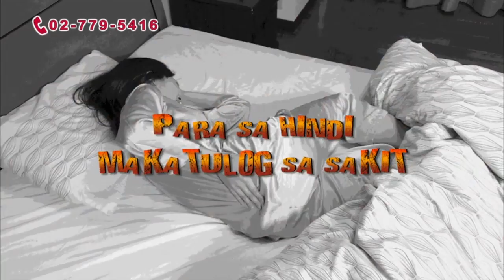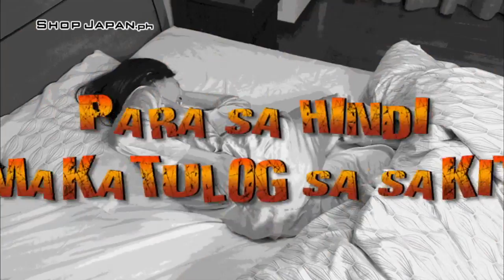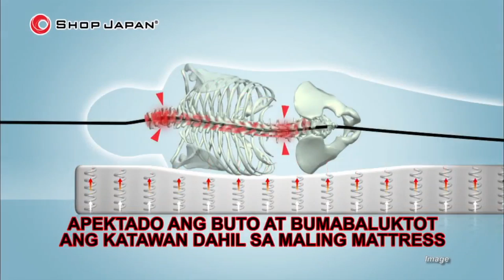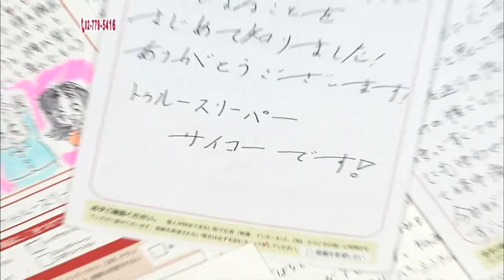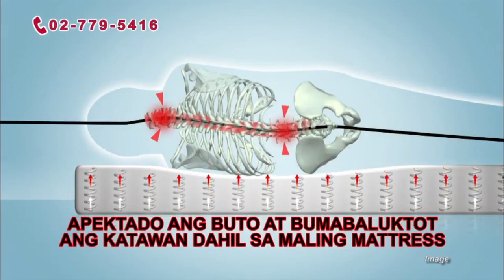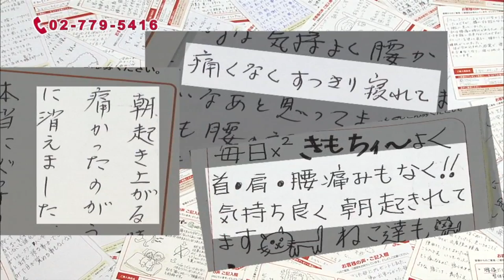PTV4 SHOPJAPANTRSPV5 B01 150623 PREVIEW